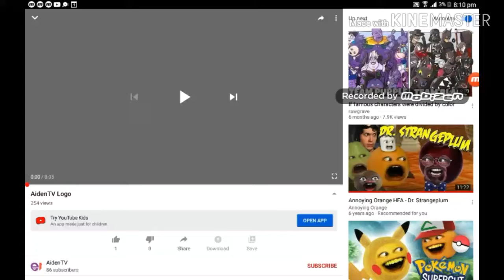Bulbhead logo bloopers outro